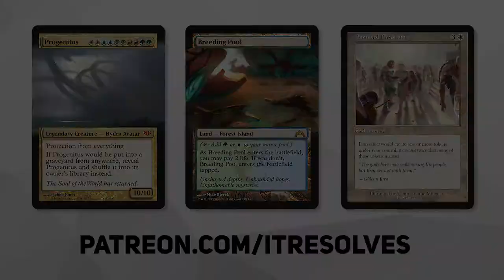MTG Arena | Innistrad: Midnight Hunt Standard | Haunting Crabs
Let's jump back into MTG Arena with more Innistrad: Midnight Hunt Standard and a Haunting Crabs deck! Our goal is reanimator all of our lands/creatures at once to mill our opponent in one turn. Let's see how we do!

Deck
3 Plumb the Forbidden (STX) 81
2 Ashaya, Soul of the Wild (ZNR) 179
4 Ruin Crab (ZNR) 75
4 Darkbore Pathway (KHM) 254
6 Swamp (MID) 382
4 Maskwood Nexus (KHM) 240
4 Deadly Dispute (AFR) 94
3 Old Stickfingers (MID) 234
2 Ancient Greenwarden (ZNR) 178
2 Agadeem's Awakening (ZNR) 90
3 The World Tree (KHM) 275
1 Forest (MID) 384
4 Shambling Ghast (AFR) 119
4 Prosperous Innkeeper (AFR) 200
4 Barkchannel Pathway (KHM) 251
4 The Meathook Massacre (MID) 112
2 Haunting Voyage (KHM) 98
4 Clearwater Pathway (ZNR) 260

0:00 Introduction
0:34 Deck Tech
2:20 Game 1
8:46 Game 2
15:17 Game 3
34:05 Wrap-Up